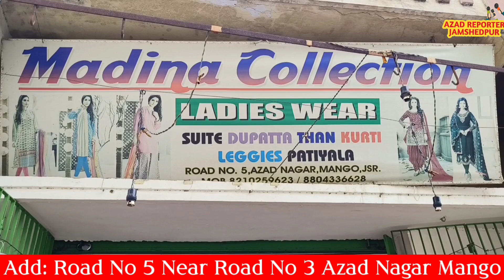Jamshedpur: मानगो नगर निगम अंतर्गत बावनगोड़ा चौक का दृश्य। 23.6.23 । Friday Morning।Zakirnagar Mango